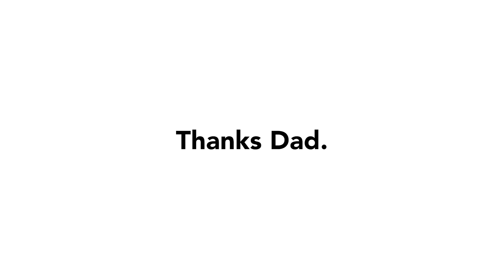A day at Lift Video Production (with Jock)